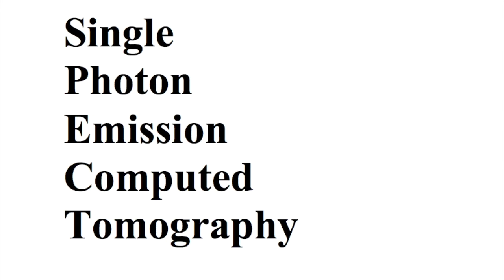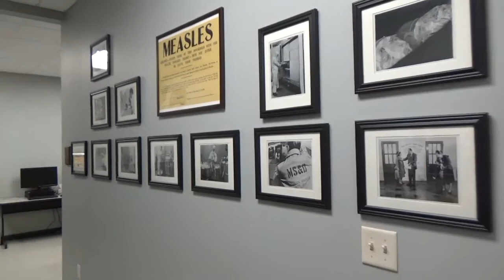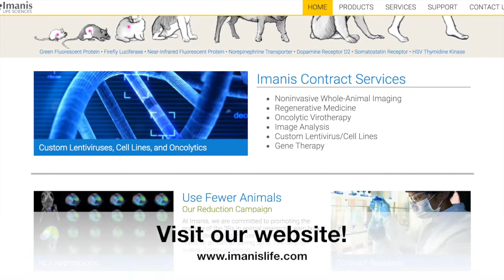A Vision for the Future Ep. 1: Dr. Freek Beekman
We are excited to have these conversations with industry collaborators to show how those in our field are pushing the limits of what we can make visible.

Music in this video from Free Music Archive:
Andrew Sack - "IA 04"